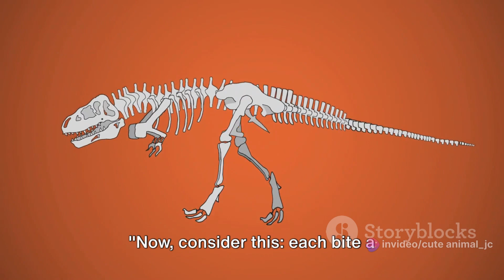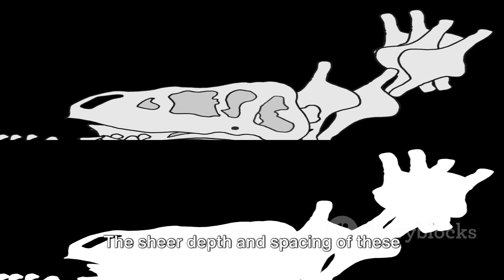Tyrannosaur Tooth Marks: Clues to its Diet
Embark on a fascinating exploration of the past as you scrutinize the distinctive tooth marks imprinted on ancient bones, revealing the captivating feeding habits and preferences of the formidable tyrannosaurs. Each mark on these fossilized remains unveils a chapter in the life of these mighty predators, offering insights into their hunting techniques and dietary choices. Examine the intricacies of the tooth imprints to decipher the prey these tyrannosaurs targeted and the strategies employed during their carnivorous pursuits. This journey through paleontological evidence provides a glimpse into the ancient ecosystem, allowing you to piece together the predatory puzzle of these iconic creatures. Uncover the mysteries etched in bone, and unravel the tales of the tyrannosaurs as their tooth marks become a window into the thrilling drama of survival and predation in the prehistoric world.